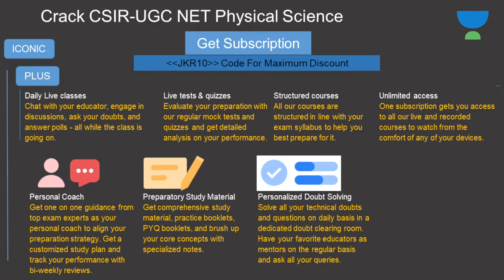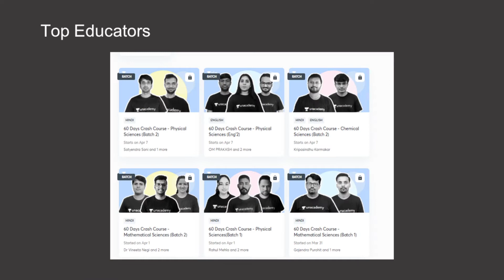Inspiration for CSIR-NET Aspirants | Mr. Ashish Yadav (Assistant Professor) With Jeevitesh Rajput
Jeevitesh Rajput and other Top Educators take classes on Unacademy App.

UMANG Batch: -
Morning Schedule
8:15 AM - Mathematical Science by Keshav Gilotra
8:45 AM - Physical Science by Jeevitesh Rajput
10:00 AM - Chemical Sciences by Ajay Pathak
11:00 AM - Mathematical Science by Amit Malik

JEET Batch: -
12:00 PM - Chemistry by Rajesh Bisnoi
3:00 PM - Mathematical Science by Amit Malik
4:00 PM - Chemical Sciences by Ajay Pathak
6:00 PM - Chemical Sciences by Ajay Pathak
7:00 PM - Physical Science by Jeevitesh Rajput
7:30 PM - Mathematical Science by Keshav Gilotra
5:00 PM - Chemistry by Alok Panwar
9:00 PM - Chemistry by Rajesh Bisnoi
9:30 PM - Mathematics by Ishika Agarwal

Unacademy Subscription Benefits:
1. Learn from your favourite Educator
2. Dedicated DOUBT sessions
3. One Subscription, Unlimited Access
4. Real time interaction with Educators
5. You can ask doubts in live class
6. Limited students
7. Download the videos & watch offline

Get the CSIR UGC NET Iconic Advantage:
1. Personal Coach
2. Study Planner & Bi-weekly Reviews
3. Dedicated Doubt Clearing Space
4. Personalized Test Analysis
5. Study Booster Sessions
6. Preparatory Study Material
7. All the Unacademy Subscription Benefits